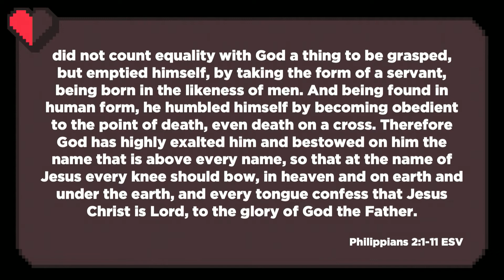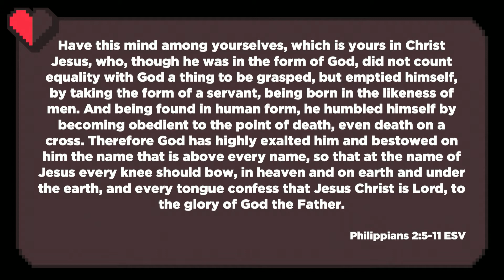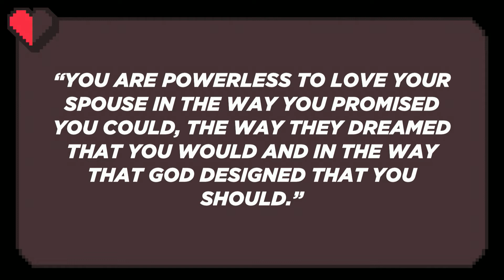Sunday 10.25.20 | We Before Me